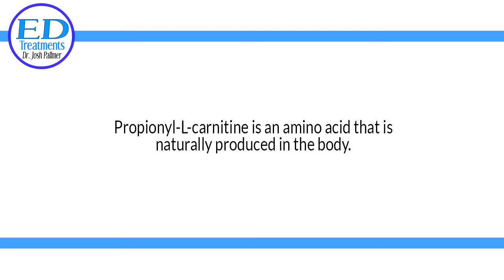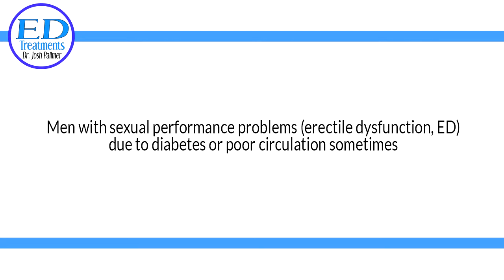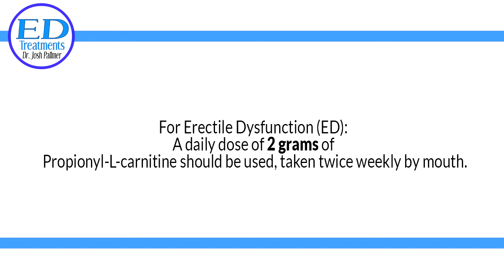ED Treatments - Propionyl L Carnitine Amino Acid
Propionyl - L- carnitine helps the body produce energy. It is important for heart function, muscle movement, and many other body processes. It also seems to help increase circulation.